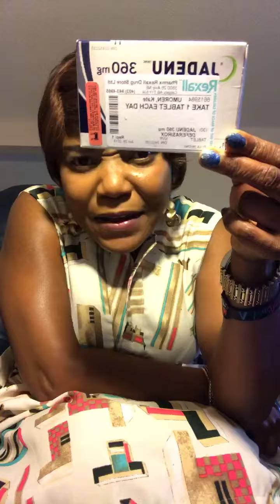MIRACLE FROM GOD💫💥👏🙏🙏🔥🔥🔥 LORD SHARE THE WORD TO YOUR PEOPLE AMEN 🙏# I don’t owe right 2song